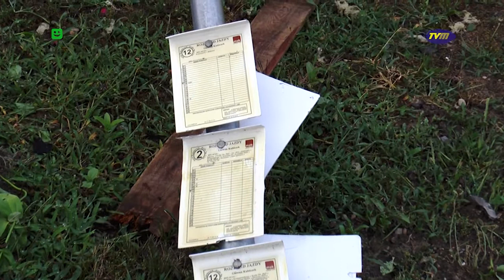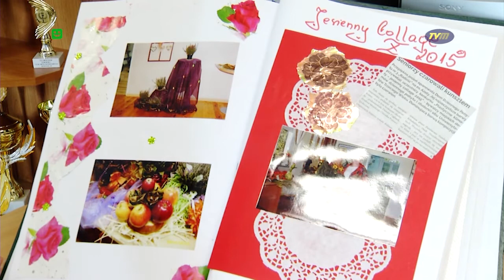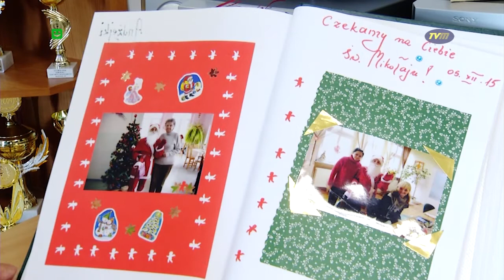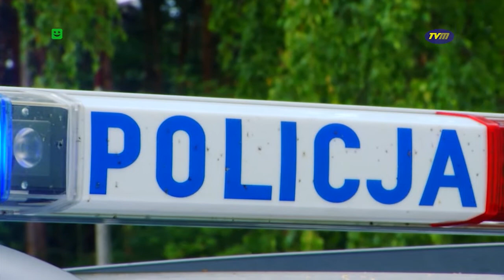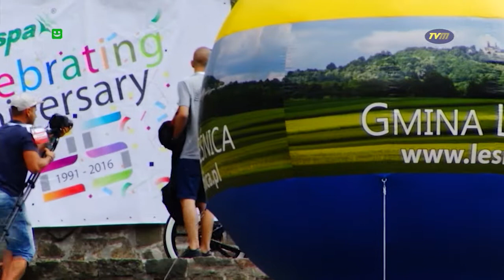TVM - Telemix wydanie 12.07.2016